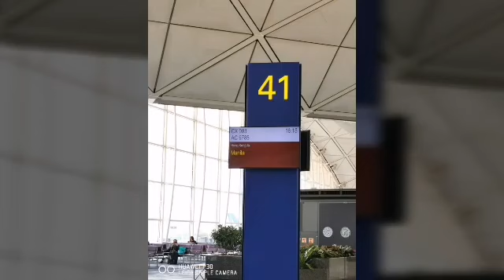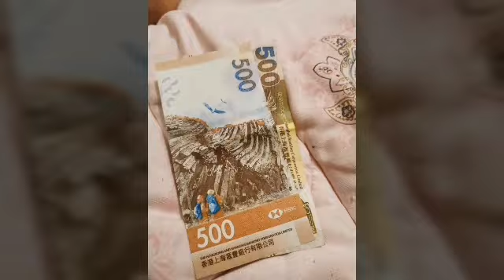Hong Kong - Asia's City of Life